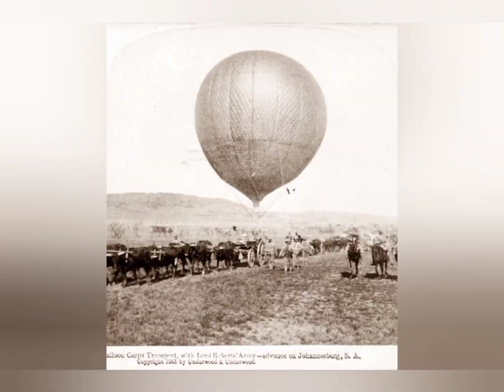Johannesburg South Africa 🇿🇦 in 1890 | Rare and Unseen Photos | Vintage Footage | History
Step back in time to 1890 and discover the vibrant streets and rich history of Johannesburg, South Africa. Immerse yourself in a collection of rare and unseen photos, accompanied by vintage footage, that offer a glimpse into the city's past. From bustling markets to iconic landmarks, join us on a journey through history as we explore the cultural heritage and historical significance of Johannesburg during this transformative period.